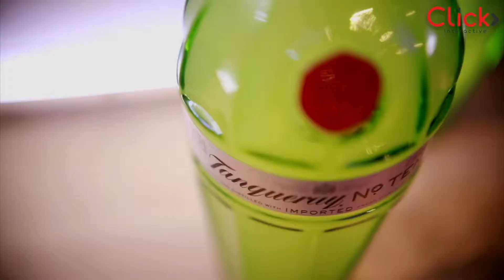Nairobi Cocktail Festival